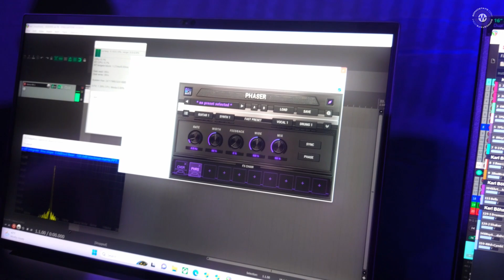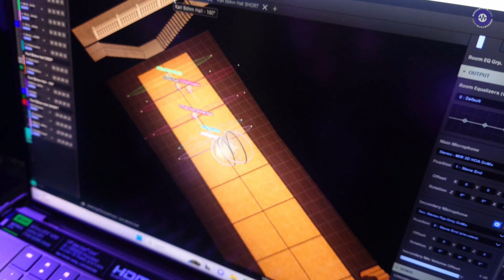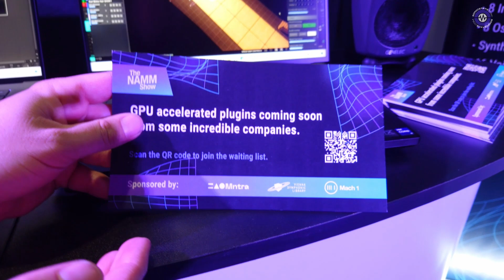NAMM 2023 - GPU Audio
Jonathan Rowden from GPU Audio has revealed some exciting new developments at NAMM 2023, showcasing the Innovation Lounge, a space celebrating innovation and collaborating with other companies, including Cosmo, Mantra, and Splice. The company has also released a beta suite called the Container Plugin, which is completely free to use and will expand every two months. The plugin has achieved parity across all GPUs, including AMD, Mac, and Nvidia. Thanks to testing with users over the past nine months, GPU Audio has begun rolling out partnership collaborations with other companies, including VSL's new Mir Pro 3D reverb powered by GPU Audio.

More info on GPU Audio's Container Plugin and VSL's Mir Pro 3D reverb can be found on the company's website. The Innovation Lounge will feature demos and talks, making it a must-visit for audio enthusiasts.